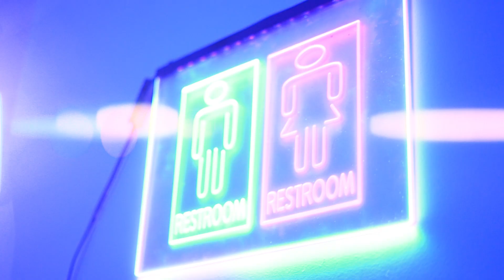Ysl 6ix- Blicked Up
Watch the official video for "Ysl6ix- Blicked Up"

Shot/Directed by Lloydlens
Edited by Lloydlens